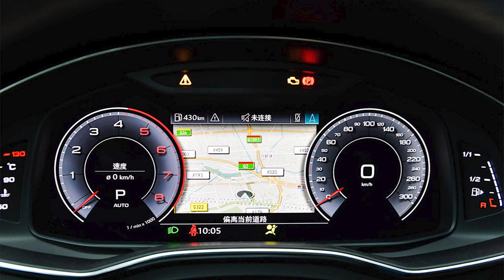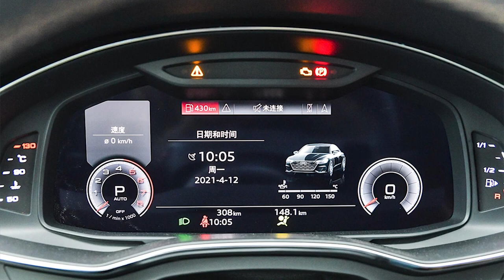New 2021 Audi A7L (Long Wheelbase) in details - First look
New Audi A7L (Long Wheelbase) 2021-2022 video and description.
Specs Audi A7L
Tires – 255/35R21
Gasoline engine V6 3.0 TFSI (340 HP 500 Nm) with 48-volt starter-generator.
Gearbox robotic 7 DCT.
Quattro ultra plug-in all-wheel drive with clutch on the rear axle.